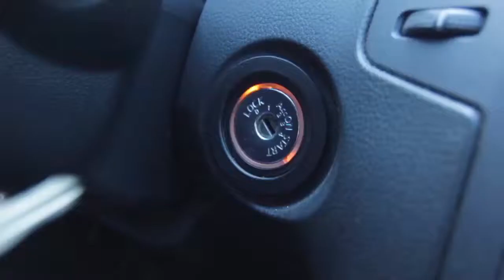Jeff Hodge Car Diaries - Episode 29 (Weed Man)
Jeff Hodge Car Diaries is a weekly web series that chronicles the daily shenanigans that comedian Jeff Hodge must endure while taxiing all kinds of eccentric riders around the Los Angeles area for Uber and Lyft car services.  REAL DRIVER!  REAL RIDERS!  CRAZY SITUATIONS!